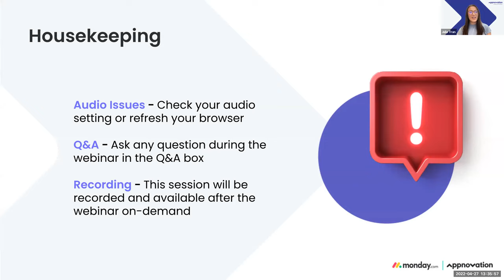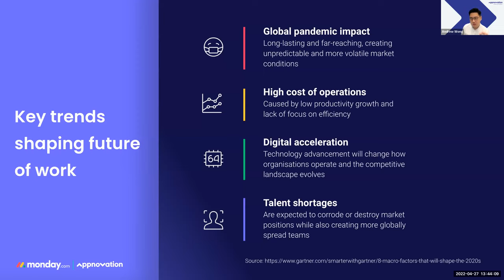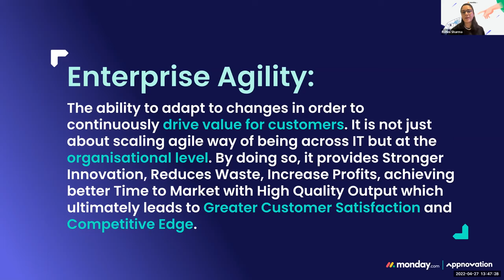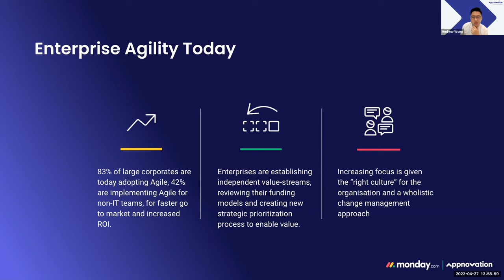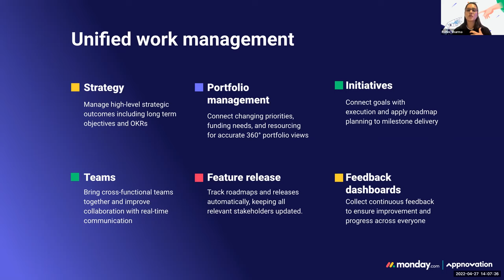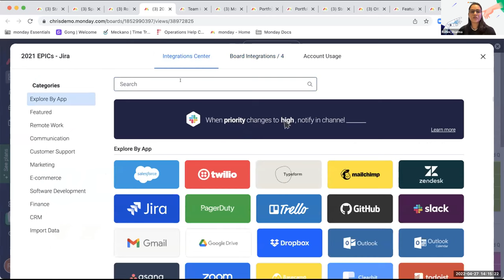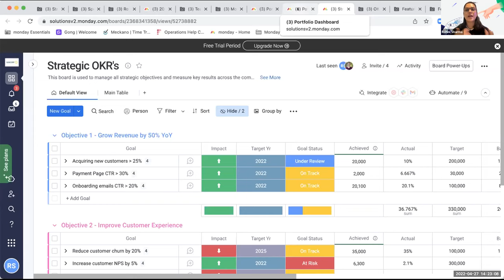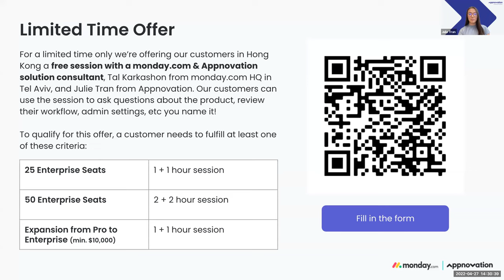Driving Customer Value and Innovation with Enterprise Agility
In this recording, Monday.com and Appnovation team up for an interactive discussion on driving innovation, value and exceptional CX by adopting agile ways of working across the organization.

Gain insights on:
- Enterprise and business agility
- Breaking down silos
- Implementing a digital innovation strategy